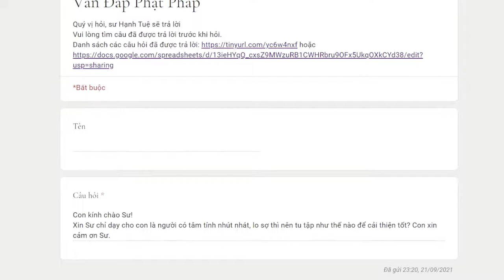1069. Làm sao để cải thiện tính nhút nhát, lo sợ?